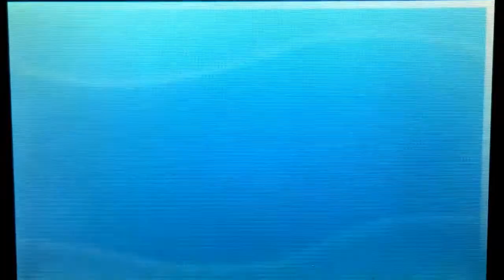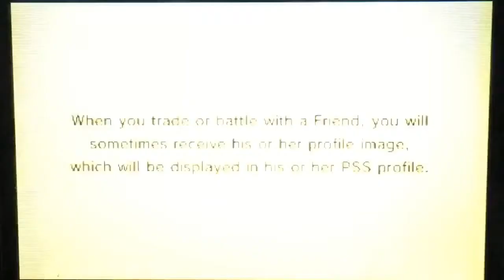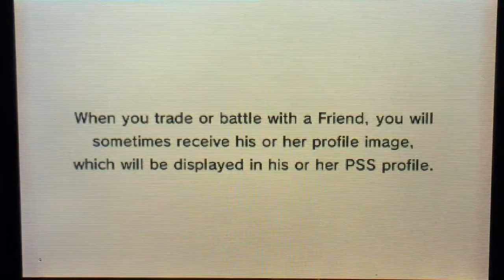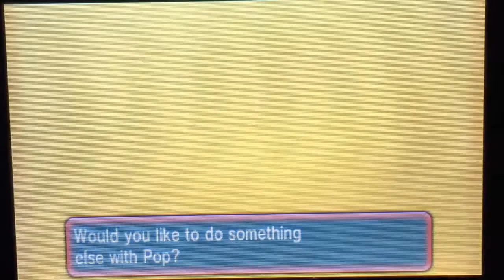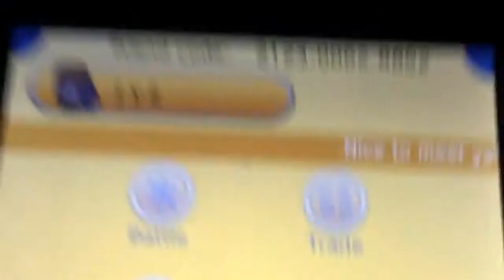[Stefan]口袋妖怪ORAS66实况对战解说#105 破灭愿望许愿星vs Pop雨队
喜欢的朋友订阅下吧及时获得视频更新 :)
欢迎加入我的QQ群许愿星之路:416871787~
谢谢大家支持~ Stefan上